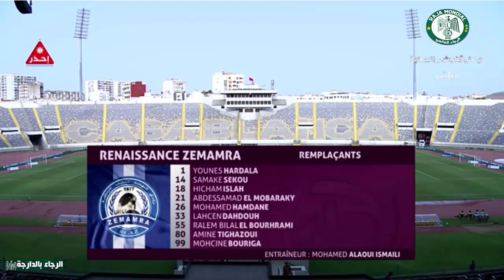ملخص مبارة الرجاء الرياضي ضد نهضة الـزمامرة 1-0 | البـ طولة الاحترافـ ية 🔥 مـ بارة مجـ نونة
آخر أخبار الرجاء لهذا اليوم جاءت عناوينها على الشكل التالي :
ملخص مبارة الرجاء الرياضي ضد نهضة الزمامرة 1-0 | البطولة الاحترافية 🔥 مـ بارة مجـ نونة
ملخص_مباراة_الرجاء_الرياضي_ونهضة_الزمامرة_1-0
أخبار الرجاء البيضاوي 2021
أخبار الرجاء الرياضي اليوم,
أخبار الرجاء البيضاوي فيس بوك,
أخبار الرجاء البيضاوي الأخيرة
آخر أخبار الرجاء البيضاوي,
أخر أخبار الرجاء البيضاوي,
اخبار الرجاء,
اخبار الرجاء اليوم,
اخبار الرجاء البيضاوي الاخيرة,
اخبار الرجاء البيضاوي الاخيرة 2021
اخبار الرجاء الرياضي
اغنية الرجاء هدرو بكلامنا,
اغنية الرجاء هذا امور,
أهداف الرجاء هذا الموسم,
الرجاء نسهر بالليل,
الرجاء نهائي كأس الكاف
 الرجاء
الرجاء الرياضي
 الرجاء العالمي
 الرجاء البيضاوي
 الرجاء المغربي
 رجاء الشعب
نادي الشعب
 الوداد
الوداد البيضاوي
الوداد الرياضي
 وداد الأمة
 وداد
وداد الجارية
الرجاء و الوداد 4-4
الرجاء ضد الوداد 4 4
الرجاء 4 4 الوداد
الرجاء و الترجي
الرجاء 2-1 الترجي
 الرجاء و الترجي 2-1
 الرجاء 2-2 الترجي
 الرجاء و الترجي 2-2
الترجي 2-0 الرجاء
الترجي و الوداد
 الترجي و الرجاء 2-0
الترجي و الرجاء 2-2
 الرجاء و أتليتيكو مينيرو
الرجاء 3-1 أتليتيكو مينيرو
 الرجاء و أتليتيكو مينيرو 3-1
 الرجاء و مازيمبي
الرجاء ضد مازيمبي
 الرجاء 2-0 مازيمبي
 الرجاء و مازيمبي 2-0
 الرجاء و الوداد 3-0
 الرجاء 3-0 الوداد
 الرجاء و الوداد 5-1
الرجاء 5-1 الوداد
الرجاء ضد الوداد 3-0
الرجاء ضد الوداد 5-1
 الرجاء و الوداد 3-1
 الرجاء 3-1 الوداد
 الرجاء و الوداد 2-1
 الرجاء 2-1
 الوداد
الوداد و الرجاء
 الوداد ضد الرجاء
 الراجا
ديما راجا
 لاعب الرجاء
 لاعبي الرجاء
 ميركاتو الرجاء
 ميركاتو
ميركاتو الوداد
 أخبار الرجاء
 أخبار الوداد
 لاعبو الرجاء
مهارات
 أهداف
أهداف الرجاء
هدف الرجاء
مهارات
 اللاعبين
مهارات لاعبي الرجاء
مهارات لاعبي البطولة
 لاعبي البطولة
 البطولة
البطولة الاحترافية
 الدوري المغربي
 دوري أبطال إفريقيا
كأس محمد السادس للأندية الأبطال
 البطولة العربية
 أجمل الأهداف
أروع الأهداف
 المنتخب
 المنتخب الوطني
المنتخب المغربي
 متولي
محسن متولي
 الصالحي
ياسين الصالحي
 بدر بولهرود
 بدر بانون
أنس الزنيتي
محمد بوعميرة
فابريس نجاه
عبد الإله جبيرا
عمر بوطيب
محمد دويك
عبد الإله مدكور
محمد مكعازي
عبد الرحيم شاكير
أيوب نناح
ليما مابيدي
فابريس لوامبا نجوما
إلياس حداد
زكريا الوردي
سند الورفلي
عمر العرجون
محمد زريدا
عبد الإله الحافيظي
مالانغو
 مالونغو
 بين مالانغو
هدف متولي
 هدف متولي ضد الوداد
هدف متولي على الوداد
 هدف مالانغو
هدف مالانغو على الوداد
 هدف مالانغو ضد الوداد
 مالانغو ضد الوداد
 هدف مالانغو ضد مازيمبي
 هدف مالانغو على مازيمبي
 أجمل أهداف اللاعبين العرب
 أهداف اللاعبين العرب
 اللاعبين المغاربة
أهداف المغرب
الكورة
كورة
كووورة
كرة القدم
 الدوري المصري
 تيك توك المغرب
أخبار المغرب
المغرب
 رياض محرز
 مهارات محرز
 أهداف محرز
 مهارات زياش
 أهداف زياش
 مهارات صلاح
 أهداف صلاح
 مصر
 هدف صلاح
 هدف زياش
هدف حكيم زياش
 هدف محرز
 هدف رياض
هذف أمرابط  ‎‏

raja tv
raja
raja casablanca
akhbar raja
akhbar raja 2021
rca
Raja
Raja 3alami
Raja Casablanca
Raja de casablanca
Raja maroc
Rca
Raja mondialiste
Raja mondial
Wac
Wydad
Rajawi
Troll raja mondial
Raja vs wydad
Raja vs wydad 4-4
Raja 4-4 wydad
Raja 4 4 wydad
Raja vs wydad 3-0
Raja 3-0 wydad
Raja 3 0wydad
Raja vs wydad 3-1
Raja 3-1 wydad
Raja 3 1 wydad
Rca vs wac
Rca 4-4 wac
Rca vs wac 4-4
Raja vs mazembe
Raja vs mazembe 2-0
Raja 2-0 mazembe
Raja 2 0 mazembe
Raja vs taraji
Raja vs esperance
Taraji vs raja
Esperanca vs raja
Mazembe vs wydad
Taraji vs wydad
Wydad vs taraji
Wydad vs mazembe
Raja 1-0 wydad
Raja vs wydad 1-0
Raja 1 0 wydad
Malango
Malango but
But de malango
Malango goals
Malango buts
Malango buts avec Raja
Malango but vs irt
Malango but vs wydad
Ahadad but vs wac
Malango but vs mazembe
But de malango vs mazembe
Banoun
Metouali
Metouali vs wydad